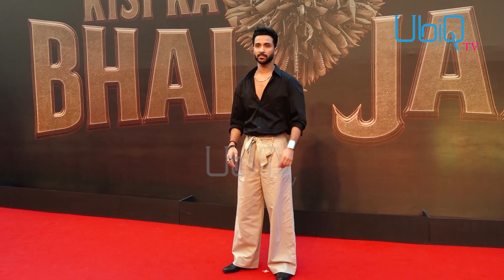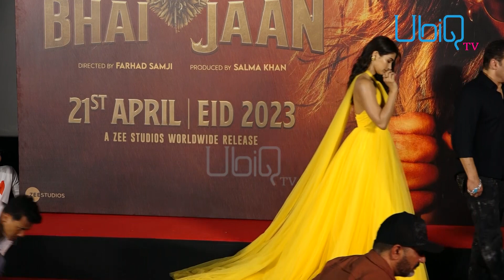SPICY REELS | Salman ਨੇ Shirt ਦੇ ਬਟਨ ਖੋਲ੍ਹ ਕੇ ਦਿਖਾਏ Abs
"Tumko lagta hai VFX": Salman Khan flaunts his six-pack
Rekha Recreates Her Iconic Look From The 80s With A Stylish Golden Headwrap
ਈਵੈਂਟ ਵਿੱਚ ਦੇਰ ਨਾਲ ਪਹੁੰਚੀ Pooja Hegde, Yellow ਗਾਊਨ 'ਚ ਚੁਰਾਈ ਲਾਈਮਲਾਈਟ

VFX, Salman Khan, Six-pack, Salmna Khan Abs, Rekha, Bollywood Actress, Trolled, Stylish Golden Headwrap, Pooja Hegde, yellow gown, Salmna Khan, Kisi ka Bhai Kisi Ki Jaan, Bollywood Movie Event, Bollywood Movie, Ubiq TV

Salman ਨੇ Shirt ਦੇ ਬਟਨ ਖੋਲ੍ਹ ਕੇ ਦਿਖਾਏ Abs
ਚਸ਼ਮਾ ਪਹਿਨਣ ਲਈ ਟ੍ਰੋਲ ਹੋਈ Rekha
Pooja Hegde ਨੇ ਈਵੈਂਟ 'ਚ ਚੁਰਾਈ ਲਾਈਮਲਾਈਟ